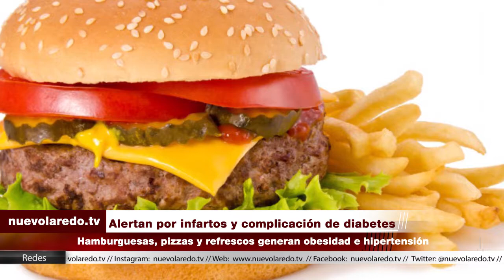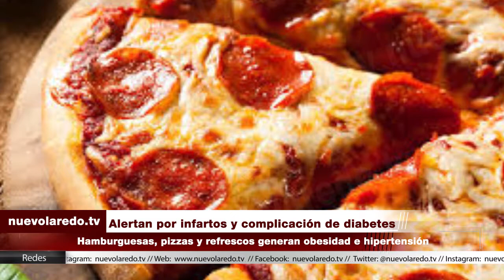Alertan por infartos y complicación de diabetes